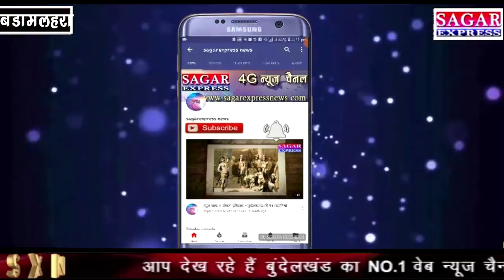एक आरोपी ने कांग्रेस मे शामिल होकर भाजपा का खेल बिगाड़ा यादव लोधी आमने सामने